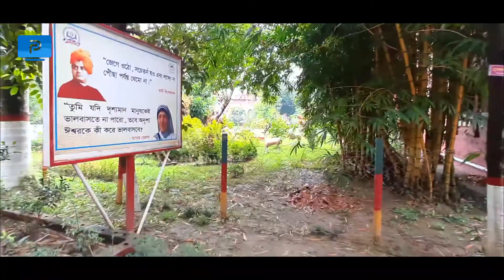প্রকৃতির স্বর্গরাজ্য এখন রাজশাহী কলেজে । Rajshahi College | রাজশাহী কলেজ Padma TV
Welcome to Official Youtube Channel of Padma Television

The "Padma TV" channel will give you some "Amazing" and the "Craziest Shows", "Interviews", "Bangla Drama updates", "Stage Programme", "Ekok Ovinoy", "Funny videos", "Stage Drama", "Short films", and Updates from "Rajshahi Sangskritik Songho" + etc.